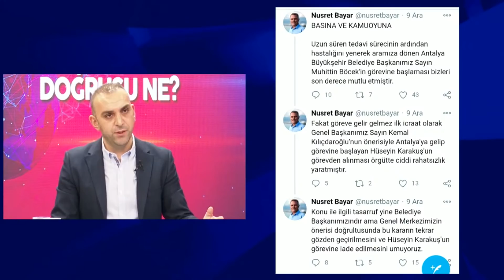CHP'Lİ İKİ İSİM KILIÇDAROĞLU'NA DEMEDİĞİNİ BIRAKMADI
Biri Büyükşehir Belediye Başkanı olmak üzere iki isim, Genel Başkan Kemal Kılıçdaroğlu'na başka partilerde dahi duymadığımız hakaretlerde bulundu.

 ► Süleyman Özışık'ın tüm yazıları için tıklayın.

Takipte Kalın!